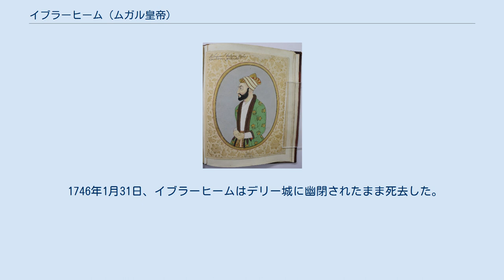イブラーヒーム (ムガル皇帝)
イブラーヒーム（ヒンディー語：इब्राहिम, ペルシア語: ابراهیم‎, Ibrahim, 1703年8月9日 - 1746年1月31日）は、北インド、ムガル帝国の対立君主（在位：1720年）。
第12代君主ムハンマド・シャーと対立した。
父は第7代君主バハードゥル・シャー1世の三男ラフィー・ウッシャーン。
 第10代君主ラフィー・ウッダラジャート、第11代君主ラフィー・ウッダウラは兄にあたる。
 1703年8月9日、ムガル帝国の皇子ラフィー・ウッシャーンとその妃ヌールンニサー・ベーグムとの間に生まれた。
 1720年10月17日、イブラーヒームはサイイド・アブドゥッラー・ハーンによって皇帝ムハンマド・シャーと対立する形で擁立された。
これはムハンマド・シャーがサイイド兄弟と対立し、サイイド・フサイン・アリー・ハーンを殺害したからであった。
 同年11月16日、アブドゥッラー・ハーンがムハンマド・シャーにハサンプルの戦いで敗北すると、イブラーヒームは捕えられて廃位、デリー城へと幽閉された。
 1746年1月31日、イブラーヒームはデリー城に幽閉されたまま死去した。
 ^ a b c d e Delhi 11